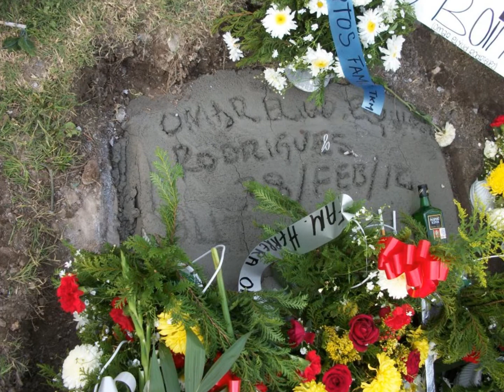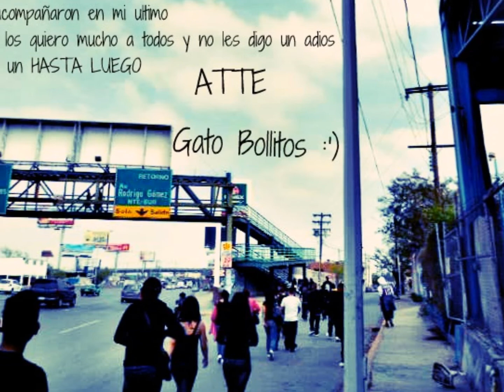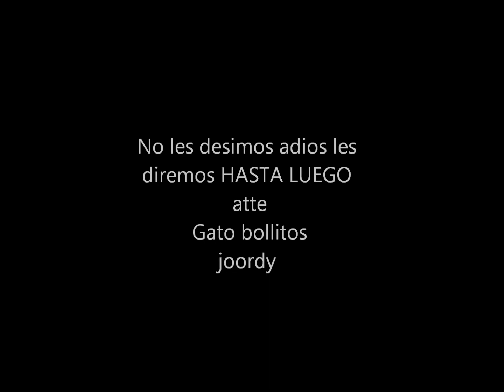Angeles de la guarda (Gato y Jordy)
Un video mas para mi 2 angeles de la guarda los extraño mucho pero yo se que aya arriba estan mejor los amo